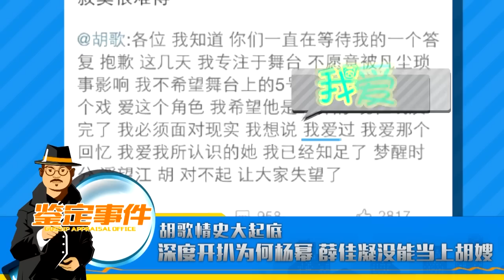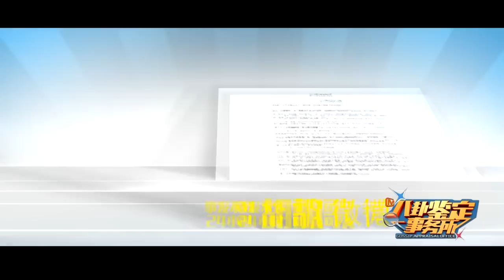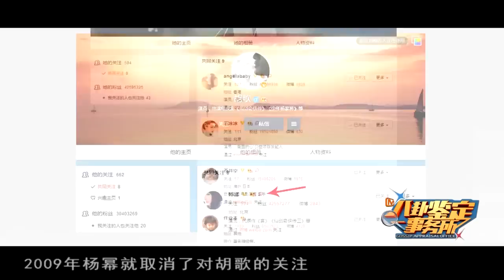《八卦鉴定事务所》第七期 Gossip Appraisal Office EP7：胡歌情史大起底 Hu Ge's Relationships【芒果TV官方超清版】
《八卦鉴定事务所》第七期 Gossip Appraisal Office EP7：胡歌情史大起底 Hu Ge's Relationships

读懂一张脸，看透一个圈。《八卦鉴定事务所》是芒果TV推出的首档微表情分析节目，节目宗旨就是通过专业微表情微动作，用科学解构娱乐，探秘明星背后的真实想法。在这里，没有主持人，只有八卦鉴定事务所所长柯北。他无所不知，无所不能。带你揭秘娱乐圈背后真相。
Gossip Appraisal Office presented by Mango TV exclusively investigates and reveals the true meanings behind the micro-expressions of famous Chinese celebrities, using professional scientific technology. Let’s walk through the curtains and into the backstage of the gossip world.

芒果TV《八卦鉴定事务所》超清版播放列表 Gossip Appraisal Office